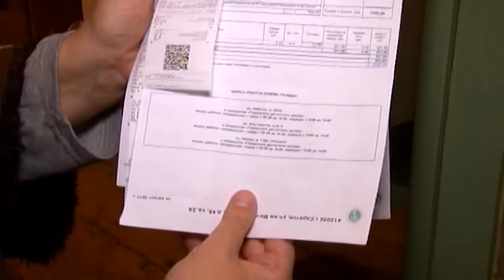Вместительный таз — спасение от прогнившей крыши. История жителей ул. Мичурина